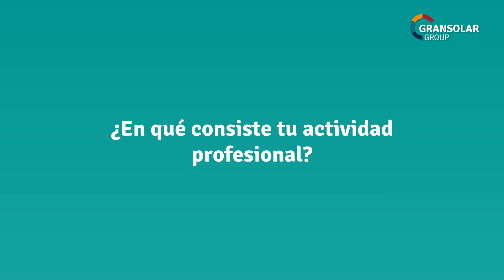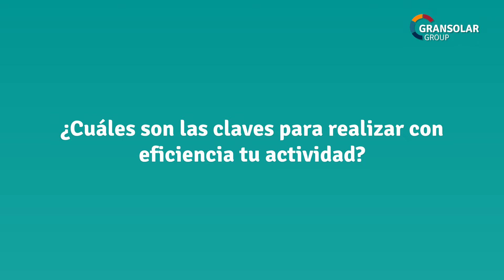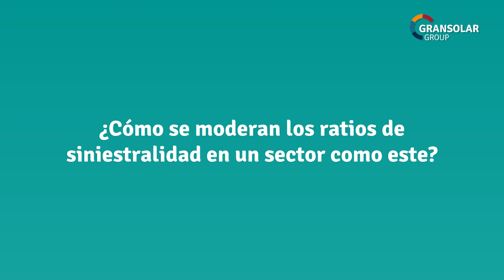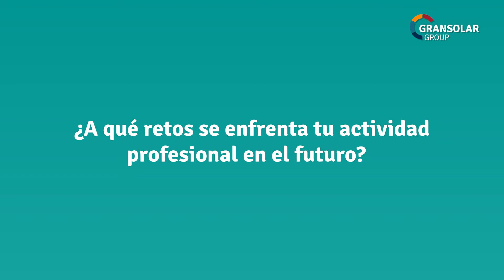Gransolar en Persona - Nuria Rodríguez, gerente de riesgos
La gestión de riesgos en una gran empresa global como Grupo Gransolar es un auténtico desafío. La gerencia de riesgos debe garantizar la cobertura de todas las actividades del Grupo, y al mismo tiempo cumplir con las legislaciones de cada país y región donde los trabajadores desempeñan su actividad.

Nuria Rodríguez, gerente de riesgos en Grupo Gransolar, explica cuáles son los mayores factores de riesgo de la industria fotovoltaica y las exigencias de las aseguradoras a las empresas de energías renovables.

Gransolar es un grupo de empresas integradas verticalmente especializadas en energía solar fotovoltaica y sistemas de almacenamiento en baterías. Fundada en 2005, acumula una enorme experiencia en grandes proyectos desarrollados en los cinco continentes.

00:00 Presentación
00:16 Definición de tu actividad
00:37 Gestión de riesgos en las renovables
01:06 Posición de las aseguradoras
01:39 Claves del éxito de tu actividad
02:36 Prevenir la siniestralidad
03:02 Retos para el futuro